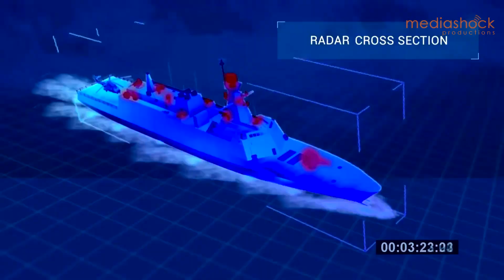Mediashock Productions Showreel 2018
Mediashock Productions is video production house which has partnered with some of the most recognisable names in both private and the public sectors over the last 7 years. We believe in understanding the underlying purpose of any project and delivering your message to the best of our abilities.

Can we tell your story?